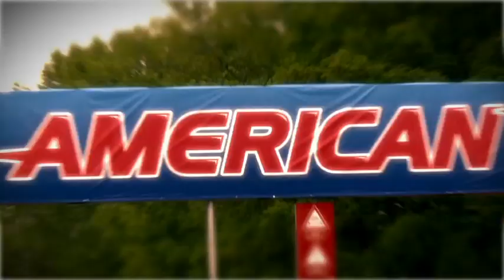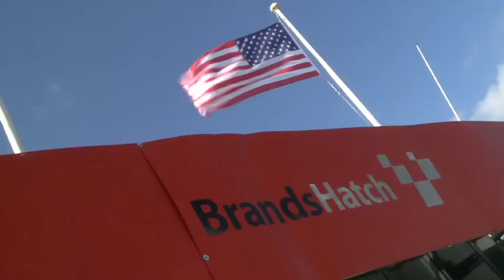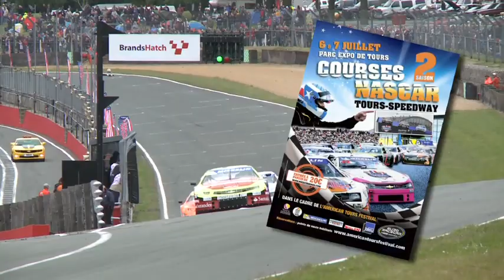Magazine Brands Hatch 200 2013 - 26 minutes Français - Euro-Racecar NASCAR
Visionnez le programme de 26 minutes consacré à la troisième manche de la saison 2013 d'Euro-Racecar NASCAR Touring Series. Un sujet diffusé en France sur AB Moteurs et Men's Up TV.
Toutes les news sur la série officielle NASCAR en Europe